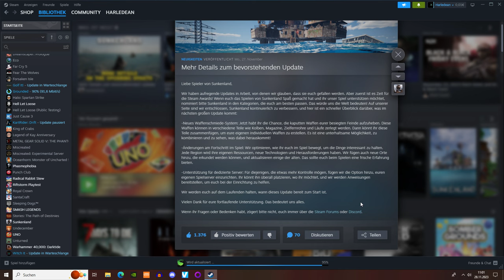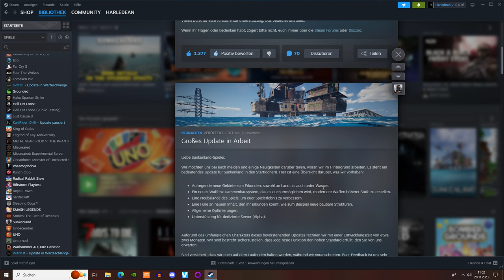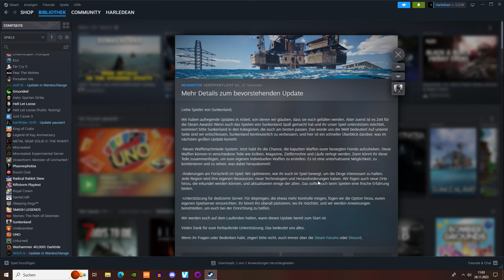🌊 SUNKENLAND🐟 NEUE Details zum bevorstehenden UPDATE! / STEAM Sunkenland / News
💎Story / Inhalt
 Musikalische Untermalung: Tavern/Inn Music - Fantasy Medieval Music (No Copyright) Vol. 2

Genre: Open World Survival Craft
Entwickler: Vector3 Studio
Publisher: Vector3 Studio